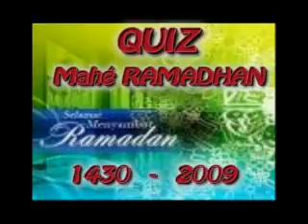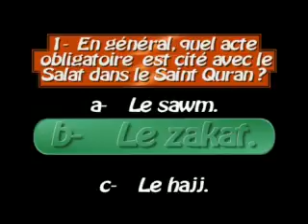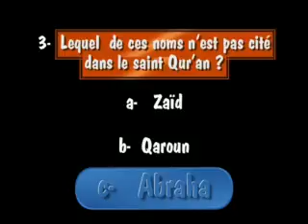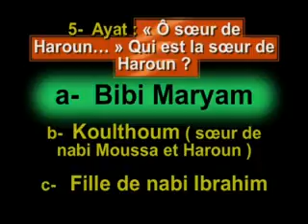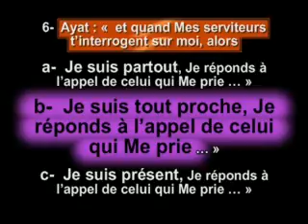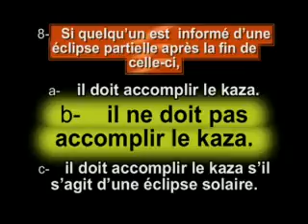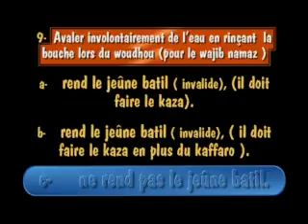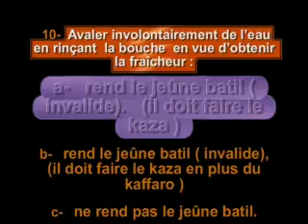1d Mahe Ramadhan 1430 Quiz 3